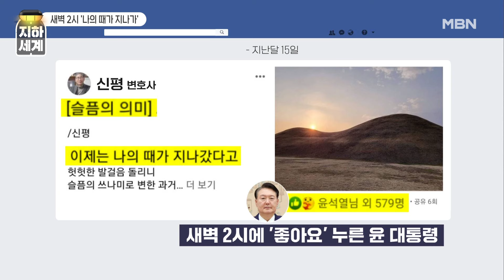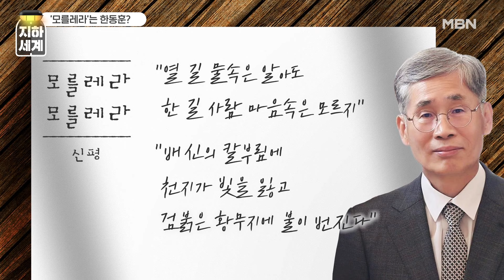[지하세계 B4] 신평 '모를레라' "尹 넥타이 사면 한동훈 넥타이도 샀는데…배신의 칼부림" [지하상가]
MBN 뉴스PD들이 ‘직접’ 만든 정치·시사 콘텐츠 [지하세계]
[지하상가 3편] 신평 변호사 (일명 윤석열 대통령 멘토)

너네들이 몰랐던 그들의 정치판
충무로 MBN 지하 뉴스룸에서 일하는
뉴스PD들이 직접 나서 제작합니다.
말빨·정치밥 좀 먹은 쿰쿰한 정치고수들이
사적이고 딥하게 풀어드립니다.

지하세계 내부는
B2 '나는 정치인이다'
:  송주영 베테랑 여기자가 진행하는 핫이슈 정치인 청문 인터뷰

B4 '지하상가'
: 말빨·정치밥 좀 먹었다는 패널들의 속시원한 심층 시사대담

MBN 베테랑 여기자 송주영이 여의도에 가장 핫한 인물들의 속시원한 얘기를 들어보는 인물 인터뷰.

[제작]
PD : 김경중, 손상현, 김수영, 김은, 정윤조, 김윤찬
작가 : 신검지
그래픽 : 최진평

-아래 텍스트는 실제 방송 내용과 차이가 있을 수 있으니 보다 정확한 내용은 방송으로 확인하시기를 바랍니다.
-인터뷰 인용 보도시 MBN 유튜브 ‘지하세계-지하상가’를 밝혀주시기 바랍니다.